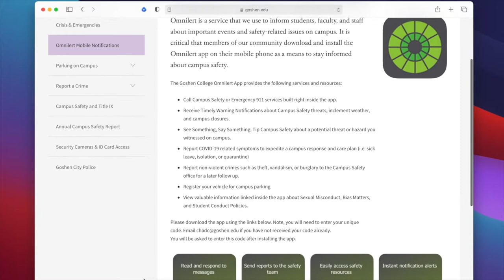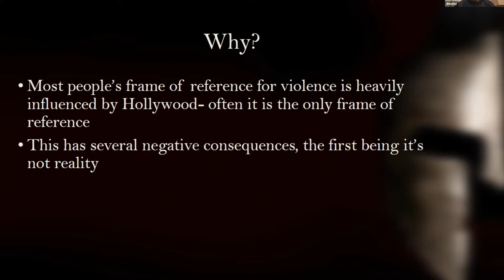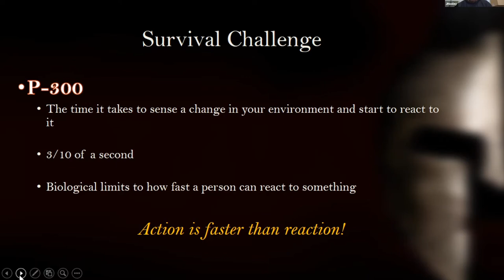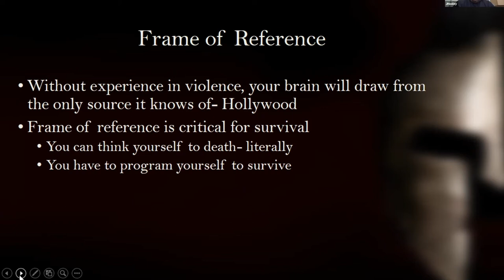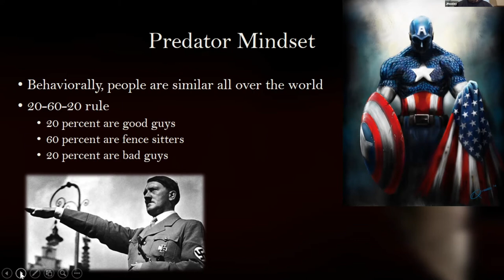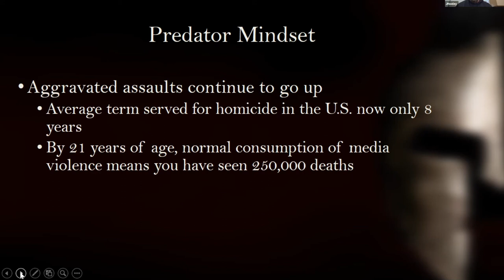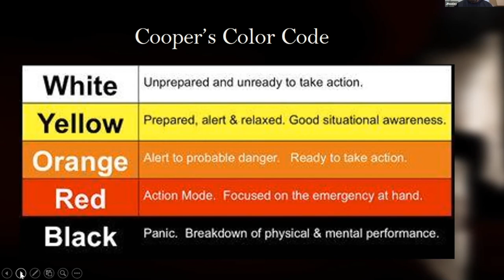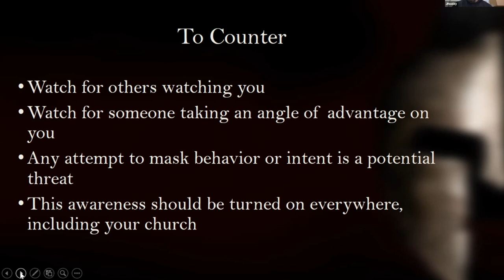Goshen College - Crisis and Emergency Preparation